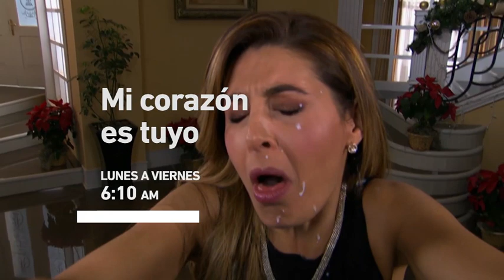Mi corazón es tuyo: Ana recibirá un gran regalo | Lunes a viernes - Tlnovelas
El bebé le dará una muestra de amor a Isabela... Mi corazón es tuyo, Lunes a viernes 6:00 AM solo por Tlnovelas.